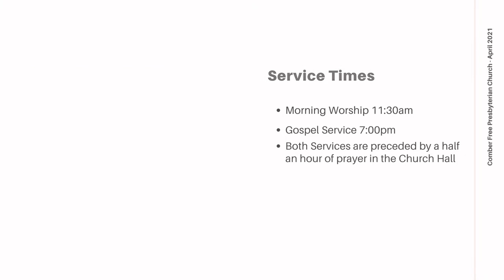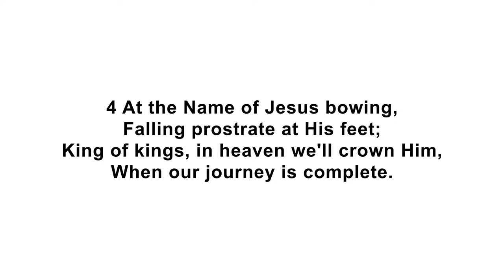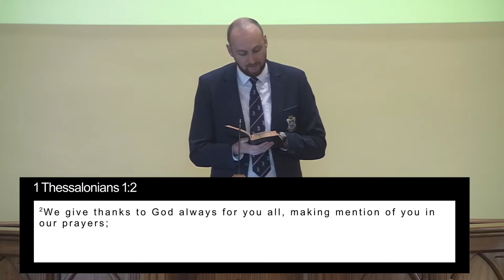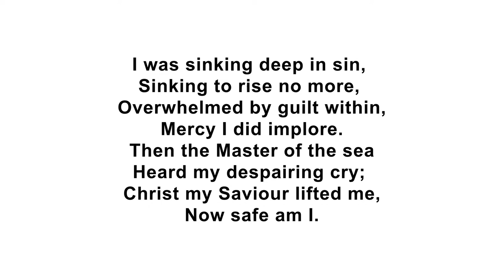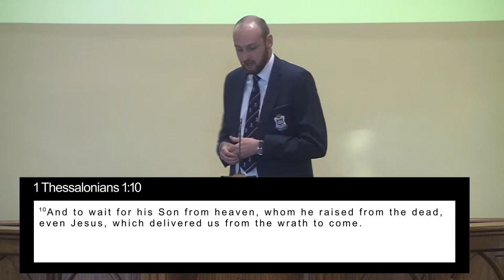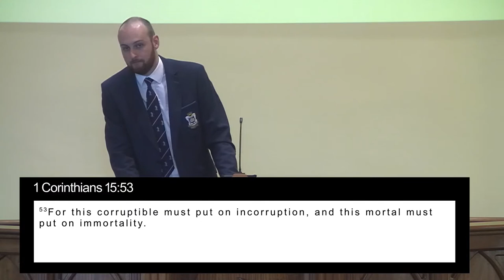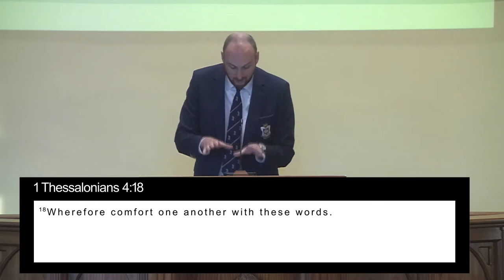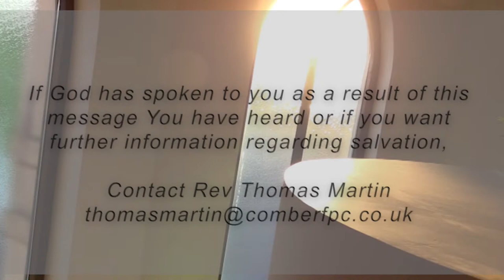What Christ Delivers The Sinner From - Mr. Glen Hamilton